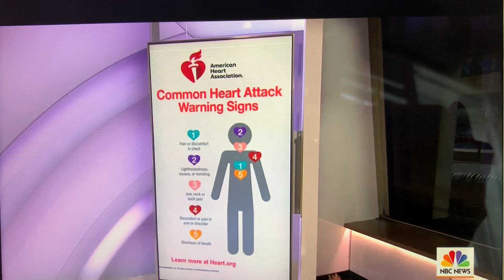Trymaine Lee on the Today Show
Heart Smart segment of the Today Show, talking about his experience having a heart attack at age 38.